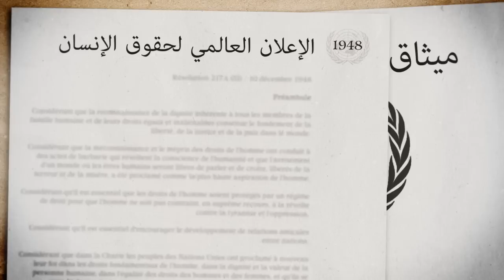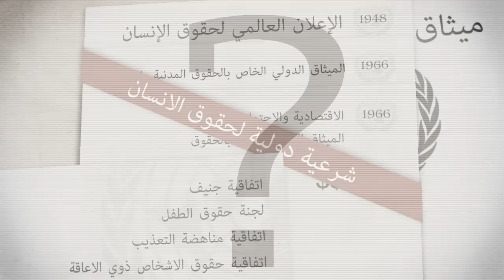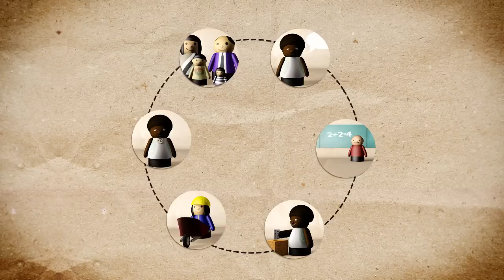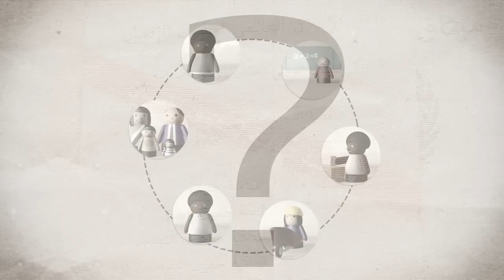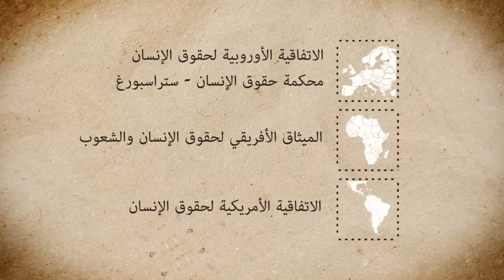حقوق الإنسان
ما هي حقوق الإنسان؟ من هو المسؤول عن حمايتها؟ وهل تسري حقا على للجميع؟

من انتاج باركيمير و كونزل